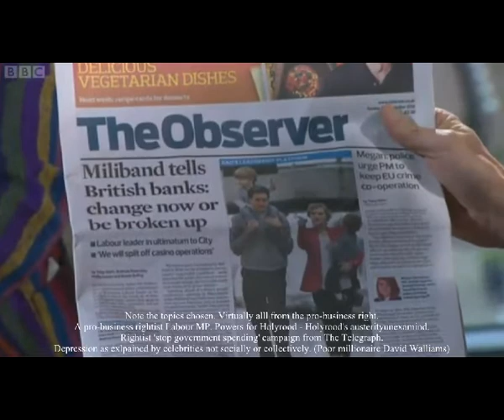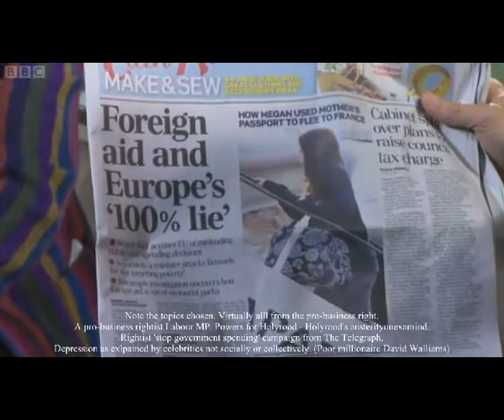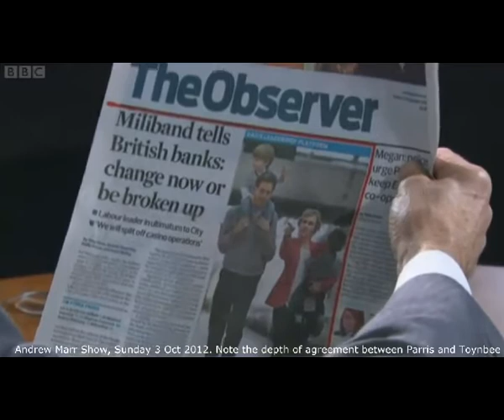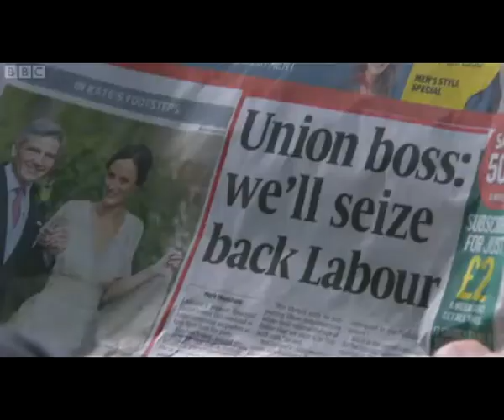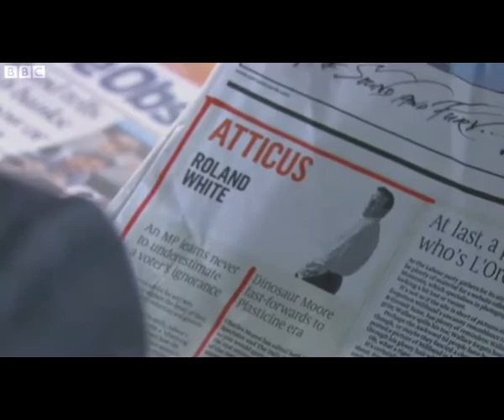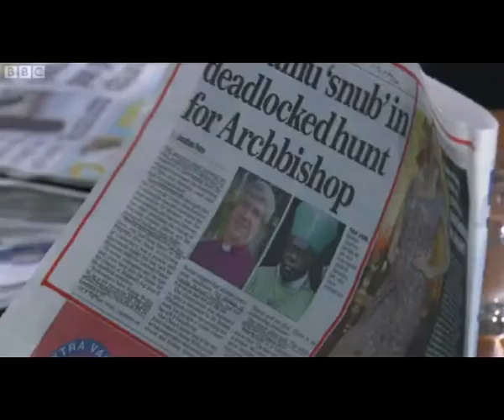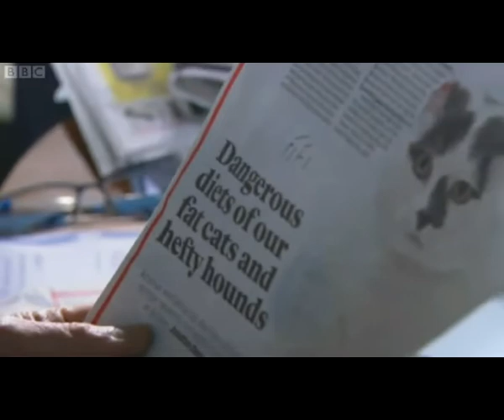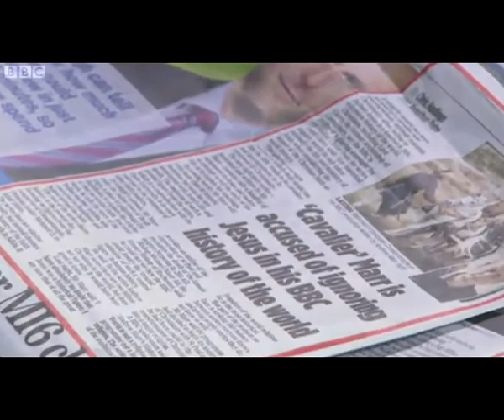Andrew Marr 03 Oct 2012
Polly Toynbee Matthew Parris Paper Review